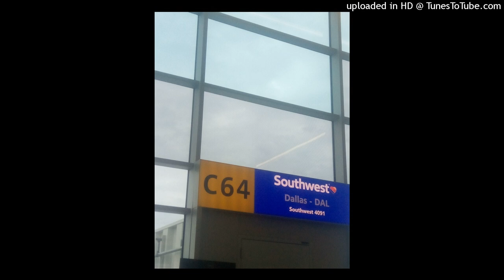NEED MORE WHEELCHAIR DRIVERS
A total nightmare and I only travel to podcasting conventions every year then when I'm able to Vegas and carnival cruise for my birthday maybe but everytime I am required to wait ! This should not exist ADA rights.